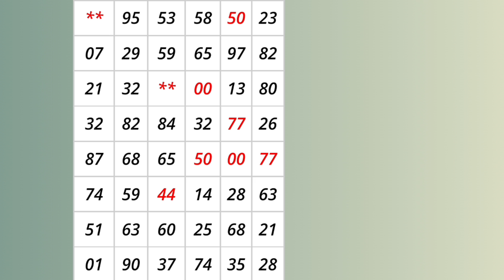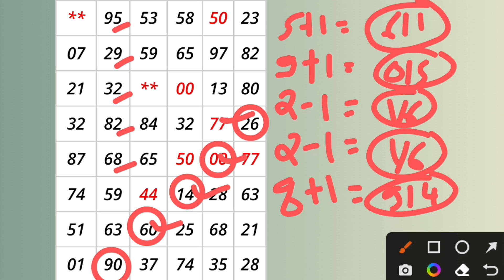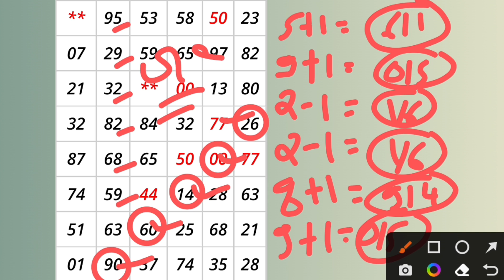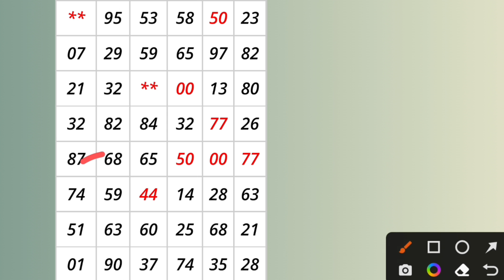Milan night 10/10/2022 | Milan Chart | Today Single Jodi | Milan Panel | OtC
Milan night 0nightcha6/10/2022 | Milan Chart | Today Single Jodi | Milan Panel | Milan night Jodi | OtC

Milan night. Milan night matka result. Milan night today. Milan night game today.
Milan night today trick. Milan night open.
milan night chart. milan night guessing.
milan night
.milan night close
. milan night open
. milan night today
. milan night trick
milan night matka
. milan night jodi
. milan night guessing
. milan night satta matka
milan night chart
. milan day open
. milan day guessing
. milan night result
. milan day matka
. milan night matka chart
rajdhani night guessing
. rajdhani night single jodi
. milan day open guessing today
. milan day satta
. milan night matka result
. satta matka milan night chart. milan day matka open
. milan day strong open guessing
. milan day open guessing
milan day guessing number
. milan chart night
. milan day guessing today
. milan day night chart
. milan night chart open. milan night ka chart
. milan night open guessing today
. satta matka milan day result
. milan night fix jodi
. milan night open guessing
. satta matka milan day open
. milan day night
. milan day open fix
milan day open to close today
. milan night satta
. milan day open to close
milan day matka guessing
. milan matka night
. milan night chart milan night chart
milan night matka open
. milan day open today
. milan day chart 2010
. milan day 143
. milan day close guessing.
milan night guessing number
. milan night strong open
. milan night guessing today
milan day fast result
. rajdhani satta matka result
. milan night matka guessing
milan day matka satta
. milan day jodi
night milan guessing
. milan day open jodi
milan night chart 2007
. milan day matka number
. milan night open to close
. night milan chart night milan chart
. milan night chart matka
. matka satta milan day
. milan day chart com
. milan night guessing open
. milan night close guessing
. night milan ka chart
. satta matka milan night result
. satta matka milan night guessing
. milan night fix jodi today
. milan day fix open
. satta matka milan night open
. night milan day chart
milan night matka satta
. milan night milan night
. milan night fix open
. milan night open result
. milan day open chart
milan night satta chart
. milan night satta matka chart
. milan night final
. milan day satta matka result
. milan night chart result
. milan nightchat